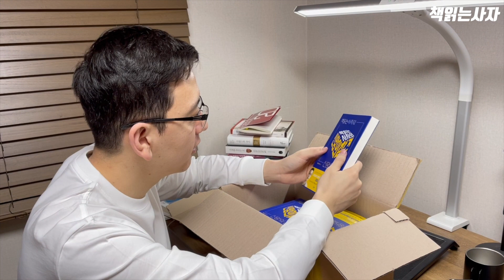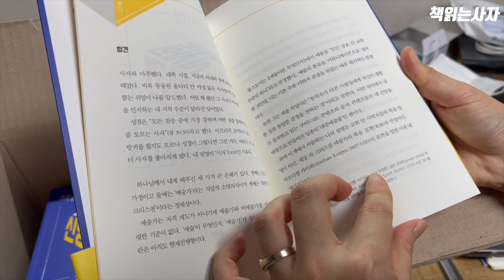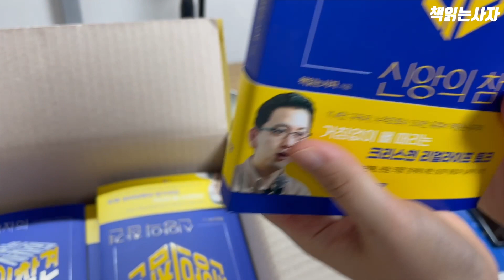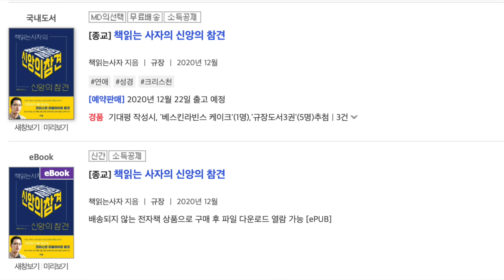[언박싱] 드디어 책을 받았습니다..! I 신앙의참견